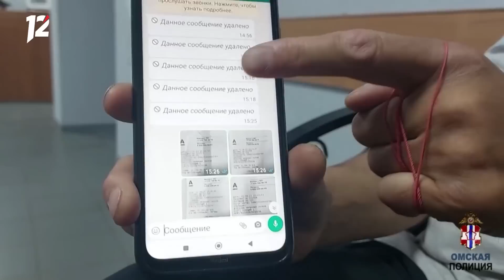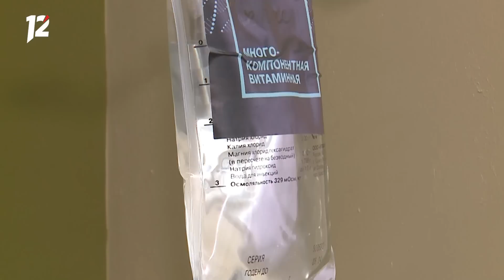Развели на 300 тысяч / Ремонт улицы / Чистка Иртыша. Новости Омска